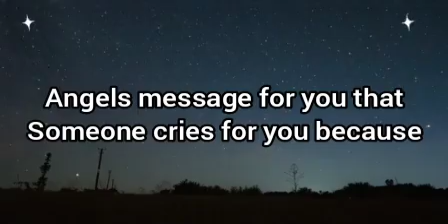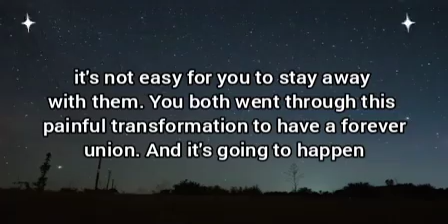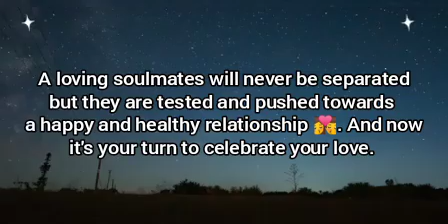🌸Someone cries for you because you are far away